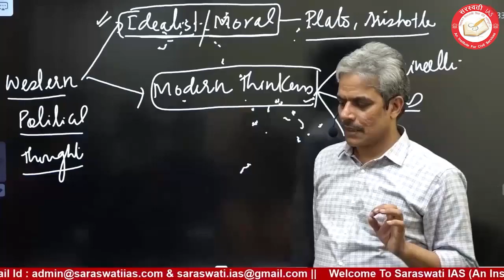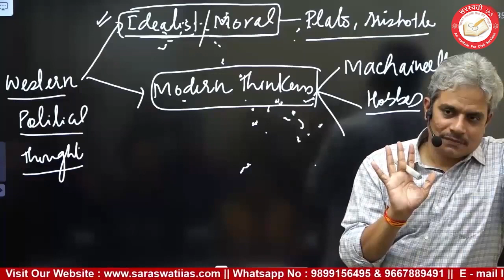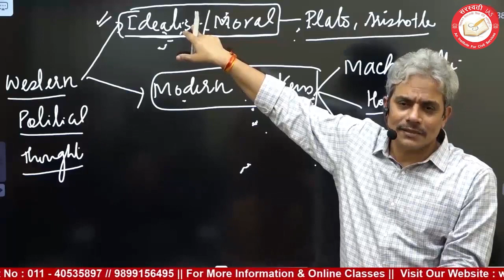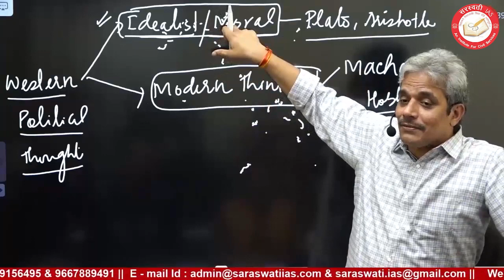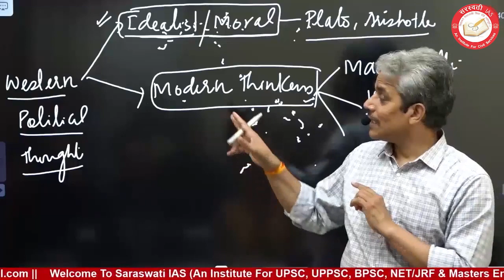Basics of PSIR (Idealism) Plato (Part-2) || By Rajesh Mishra For UPSC IAS, PCS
👉 Dear Viewers,